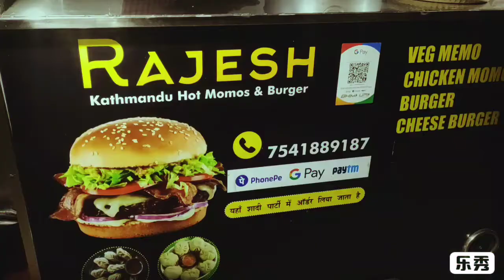jamshedpur mein Delhi wali burger test